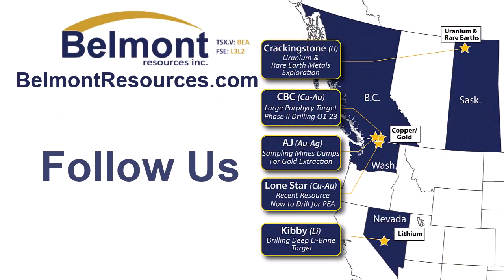CBC 2023 Drilling Plans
Belmont Resources is targeting a copper gold porphyry system in southern british columbia.